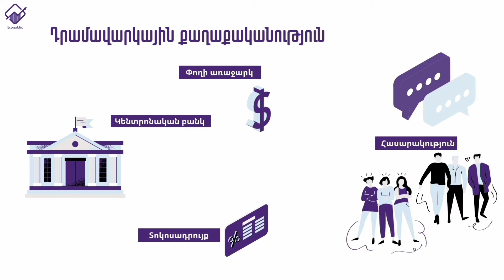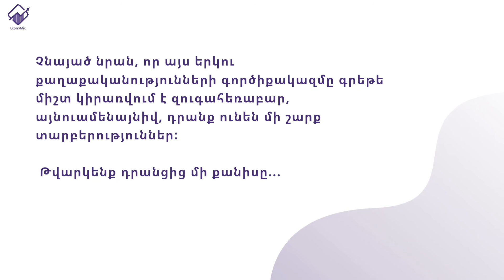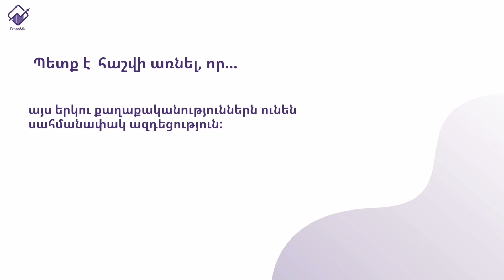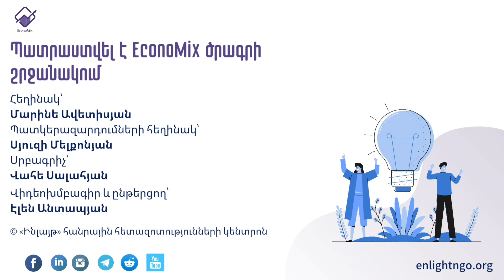Դրամավարկային և հարկաբյուջետային քաղաքականության տարբերությունը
Նյութը հրապարակվում է EconoMix նախագծի շրջանակում:
Կառավարությունները երկրի տնտեսական քաղաքականությունն իրականացնում են հարկաբյուջետային և դրամավարկային քաղաքականությունների միջոցով: Չնայած նրան, որ այս երկու քաղաքականությունների գործիքակազմը գրեթե միշտ կիրառվում է զուգահեռաբար, այնուամենայնիվ, դրանք ունեն մի շարք տարբերություններ և երբեմն կարճաժամկետ ժամանակահատվածում հակասում են միմյանց:
Հեղինակ՝ Մարինե Ավետիսյան (Marine Avetisyan)
Պատկերազարդումների հեղինակ՝ Սյուզի Մելքոնյան (Syuzi Melkonyan)
Սրբագրիչ՝ Վահե Սալահյան (Vahe Salahyan)
Վիդեոխմբագիր եւ ընթերցող՝ Էլեն Անտապյան (Elen Antapyan)
Նախագիծը նվիրված է «Ինլայթ»-ի վերլուծաբան, Խորհրդի անդամ, Արցախյան 2-րդ պատերազմի հերոս, մասնագիտությամբ տնտեսագետ Հակոբ Հակոբյանի հիշատակին:

© «Ինլայթ» հանրային հետազոտությունների կենտոն ՀԿ